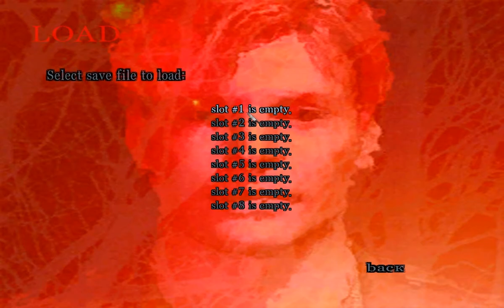Demo SH2 DLC video #1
SH2 DLC

Revision: build #2 beta, 22 May 2020 by DenLover
Game Version: Grand Theft Auto: San Andreas Version 1.0

Den Lover Presents

All Rights Third Personals Reserved.

Models, Textures, SFX, Sounds, Data Files from the game GTA San Andreas.

DeeZire, Opius, pdescobar, San'OK aka Alexander Golovnev, Seemann, VcSaJen, spaceeinstein, spinnie, Xieon, Wesser

Used references for DLL programming.

Used to verify the full list of weapons Silent Hill 2.

Used to verify the full list of vehicles Silent Hill 2.

Thanks:

Thanks to all the GTA Community for inspiring a good game, for creating a large of tools and materials for learning.

Studio Developers: Team Silent, Hijinx Studios for developing the wonderful Silent Hill game.

Konami Corporation for release Silent Hill 2 game that inspired me to create this mod.

And thanks to all those who are not indifferent to my creations, who appreciate them, are waiting for my releases and leaves comments on my topics.

IMPORTANT: In my country, the mafia seized the means of telecommunication and filters the exchange of data on the Internet. Therefore, your comment can be hidden from me. If you are not afraid and want to support me or offer something, try an alternative way of contacting me. I respond to all comments whenever possible. If I didn’t answer you, I didn’t receive a comment. Thank you for attention!

Downloads:

First public Demo version SH2 DLC build: #1 alpha, 3 apr 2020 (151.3 Mb): Not availabled. Download last version.

Second public Demo version SH2 DLC build: #2 beta, 22 may 2020 (optimized installer) (32.4 Mb):